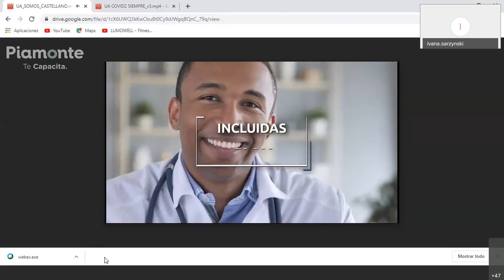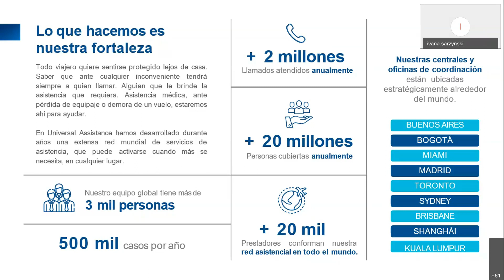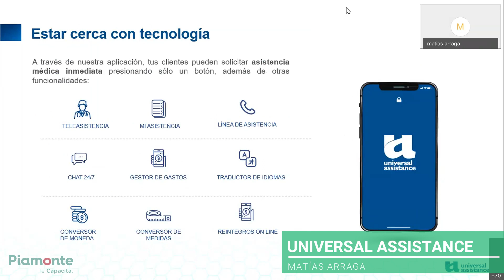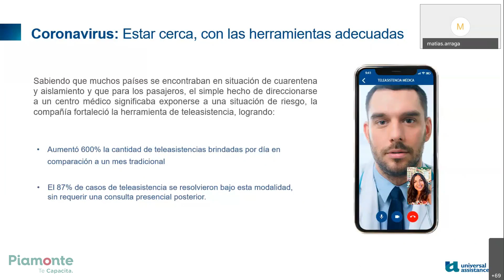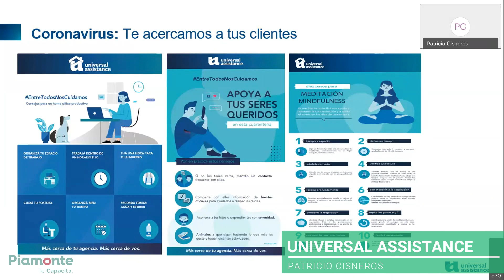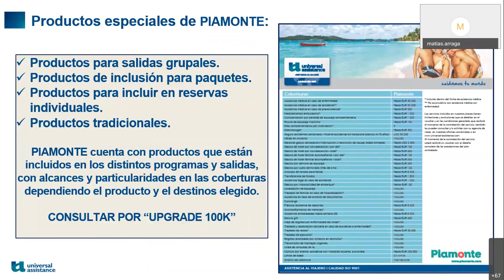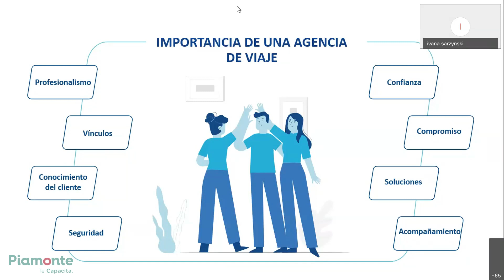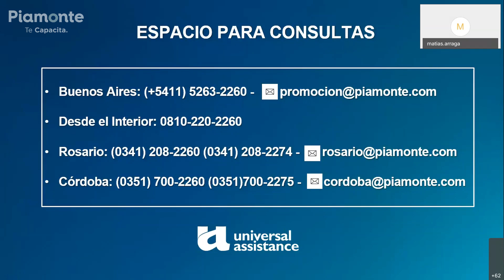Capacitación Online | Universal Assistance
Capacitación online de la mano de Universal Assistance: todo lo que necesitas saber respecto a la importancia de contar con una asistencia al viajero frente a los diversos casos que pueden ocurrir en nuestros viajes. ¡El momento de capacitarte es ahora!